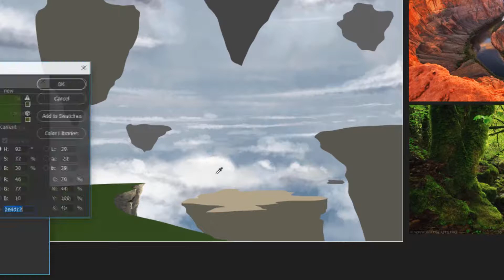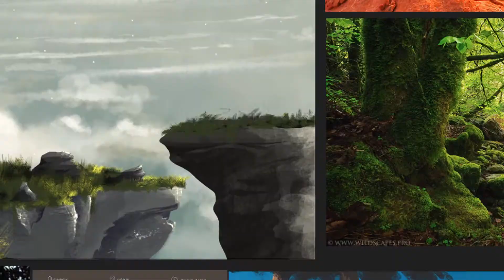► Far From Home (Painting Process)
This is my first time staying at college for the whole semester and not returning home to see my parents because I'm broke to buy bus tickets!

Please leave a comment or critique, we're just getting started with this project and we need your feedback ^_^

~Visit our DeviantArt page for more~

~Support Producer of Music Used~